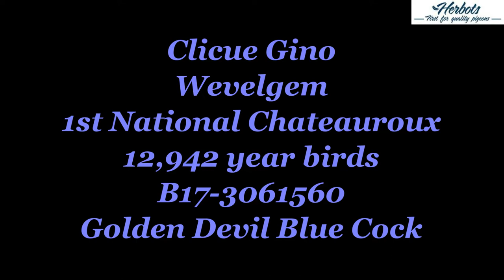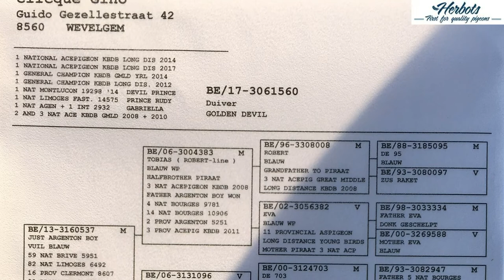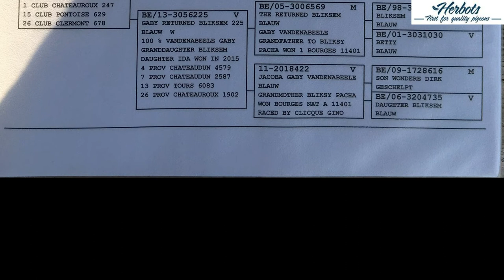Clicque Gino: 1st National Chateauroux 13,102 yearbirds